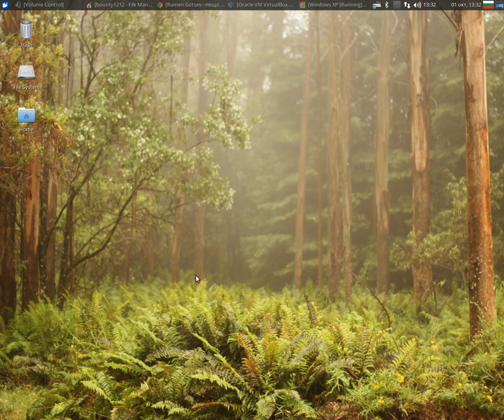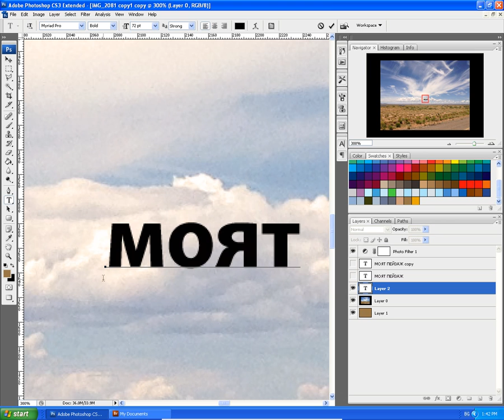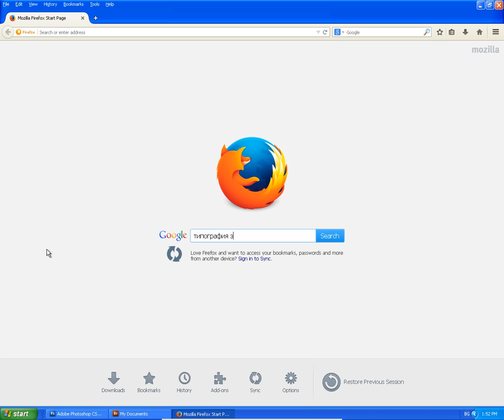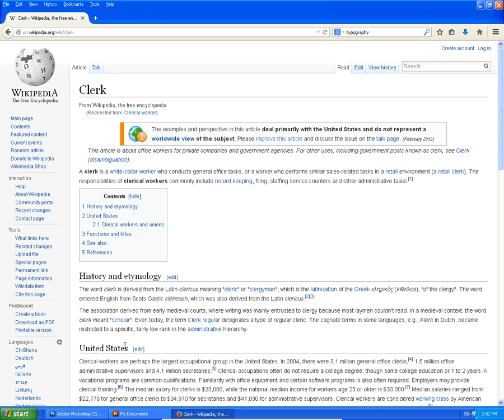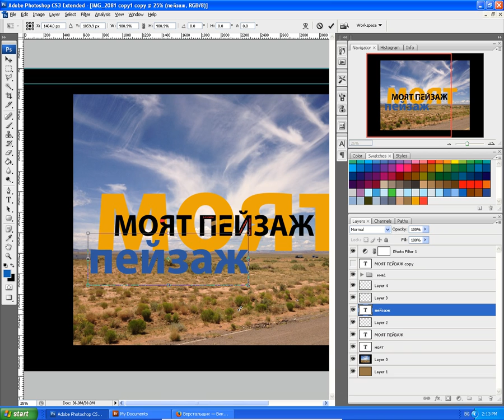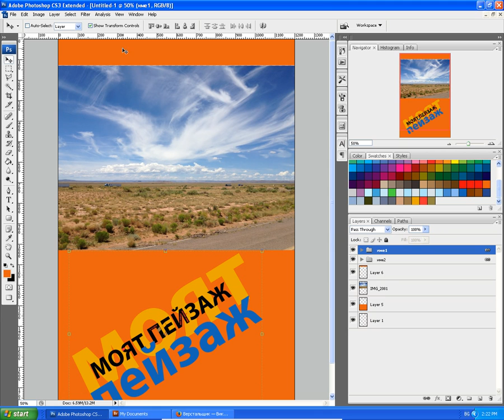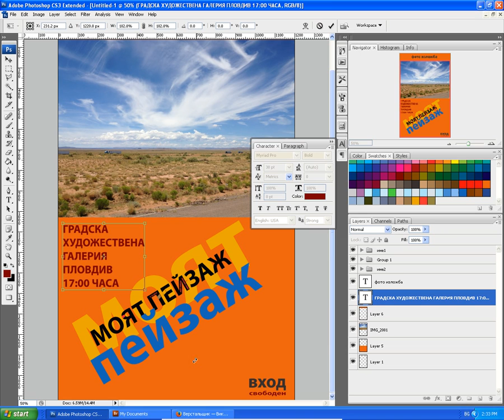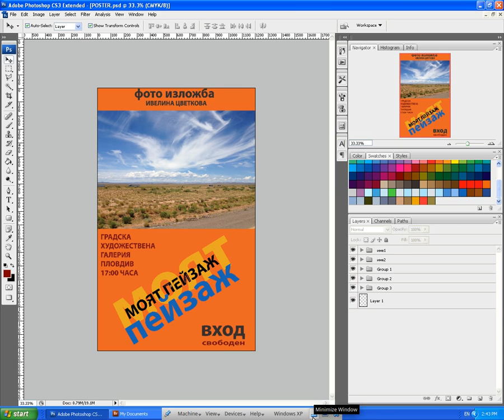типография с фотошоп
основни функции за работа с текст с фотошоп